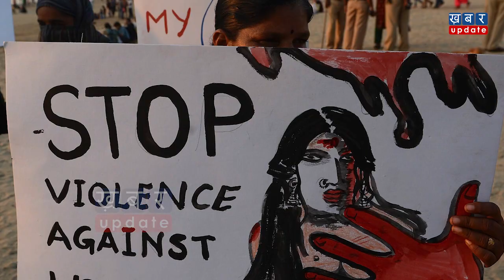Hyderabad Encounter- जहां लेडी डॉक्टर को जलाया, पुलिस ने वहीं लाकर आरोपियों को मार गिराया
27 नवंबर को हुए हैदराबाद मामले में हैवानियत की हदें पार हो गई थी. 4 लोगों ने पहले तो लेडी डॉक्टर के साथ दुष्कर्म किया.. और फिर उसे जिंदा जलाकर मार दिया. इस वारदात के बाद पूरे देश में गुस्सा उफान पर था. हर कोई उन हैवानों को जल्द से जल्द सजा-ए-मौत देने की मांग कर रहा था. गुस्से का आलम यह था कि सांसद जया बच्चन ने तो राज्यसभा में यहां तक कह दिया था उन हैवानों को पब्लिक के हवाले कर देना चाहिए. बहरहाल, इस वारदात के तकरीबन एक हफ्ते बाद 6 दिसंबर की अलसुबह ख़बर आई कि हैदराबाद पुलिस ने उन चारों हैवानों को एनकाउंटर में मार गिराया. देखिए ये वीडियो-